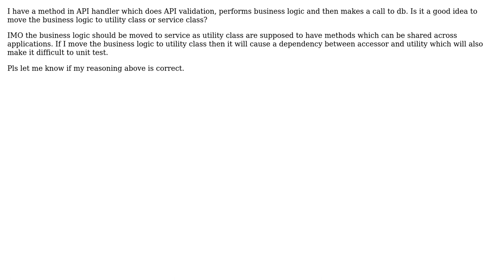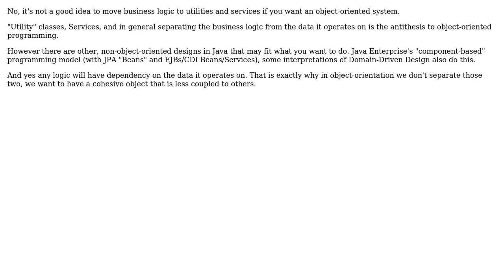Software Engineering: Utils, Service class and Persistence Layer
With thanks & praise to God, and with thanks to the many people who have made this project possible! | Content (except music & images) licensed under CC BY-SA | Music | Images & others | With thanks to user Yug Singh user Robert Brautigam and the Stack Exchange Network Trademarks are property of their respective owners. You are responsible for your own actions.